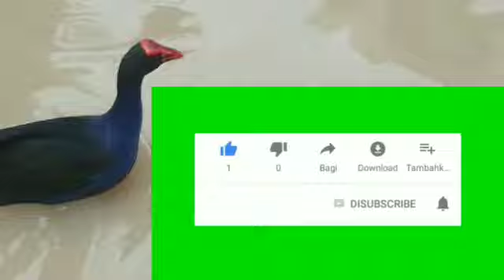Banjir di bekasi menjadi berkah tersendiri untuk burung mandar biru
Burung mandar besar asik bermain air genangan banjir